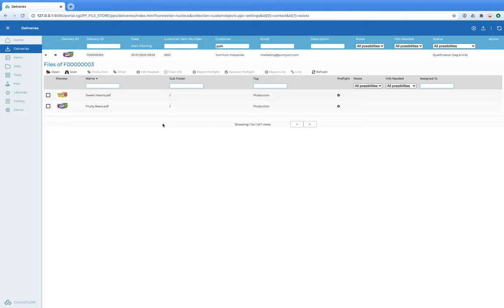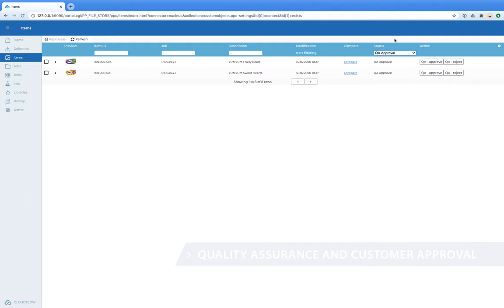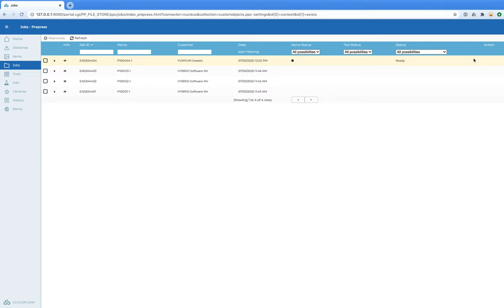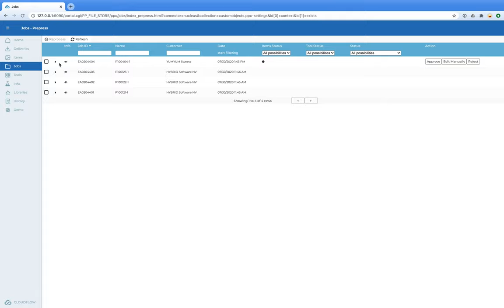CLOUDFLOW - Cockpit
Cockpit's web-based application platform is specifically tailored for the packaging graphics with support for PDF, color conversions, separation handling, trapping, ripping, and proofing. With Cockpit you get a MIS/ERP driven workflow solution which covers data delivery, item and job management, web based approvals, automated tasks like SnR, and white underprint.